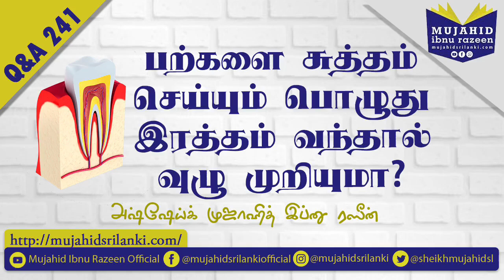பற்களை சுத்தம் செய்யும் நேரத்தில் இரத்தம் வந்தால் வுழு முறியுமா? | Mujahid Ibnu Razeen | 241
கேள்வி:
பற்களை சுத்தம் செய்யும் நேரத்தில் இரத்தம் வந்தால் வுழு முறியுமா?